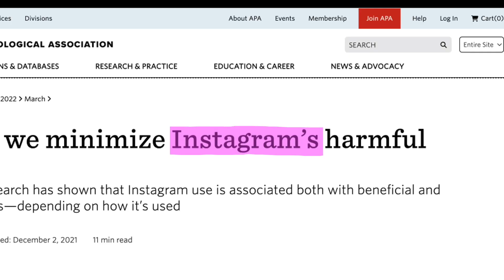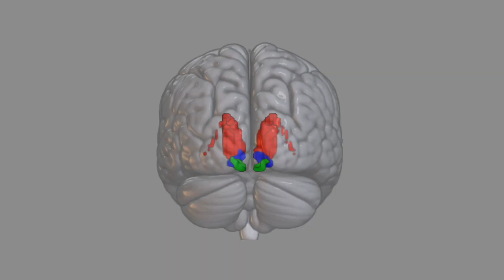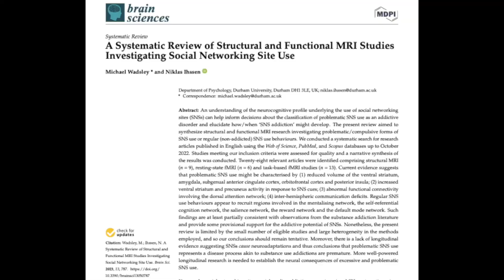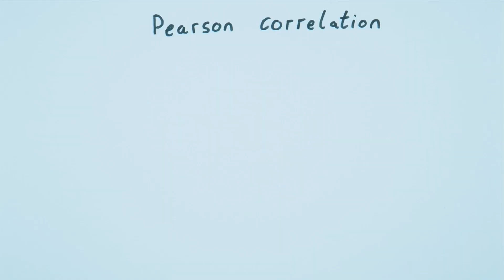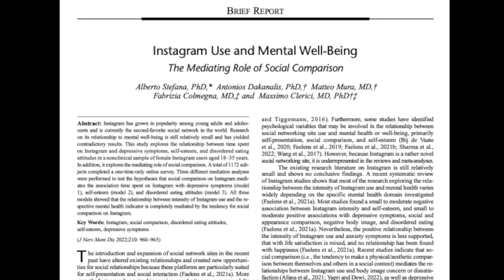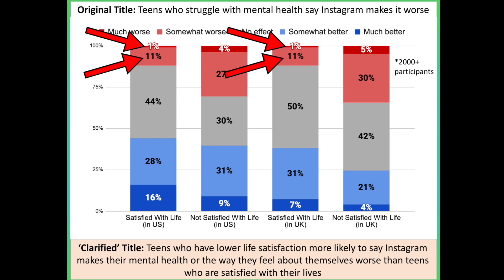Neuroscience of Instagram Brain Damage. Ban It?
to support future videos!

The Neuroscience behind Instagram addiction. What does the evidence say?